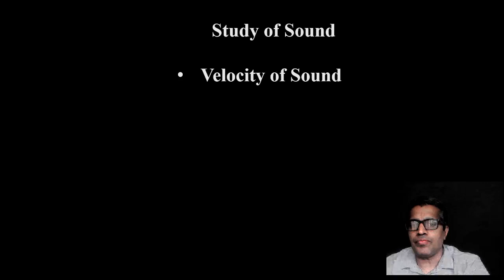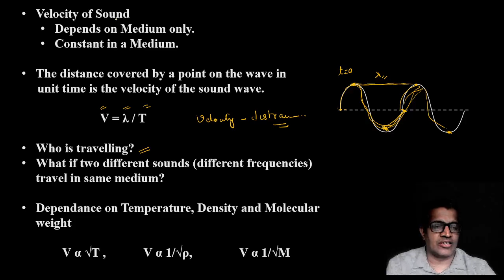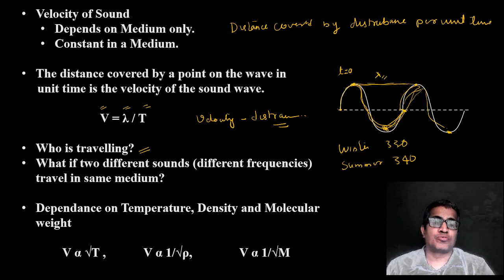02. Study of Sound. Velocity of Sound.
Maharashtra Board Class 9 Chapter 12.
This video explains about Velocity of a sound.